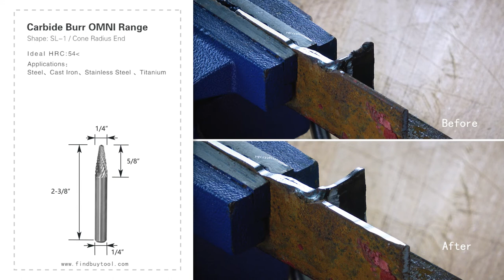FindBuyTool OMNI Range Carbide Burr SL-1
Feel the quality of FindBuyTool SL-1 Cone Radius End carbide rotary burr.Our multipurpose grinding burrs are perfect for deburring, porting or casting, whether cutting steel, brass, copper or acrylic.